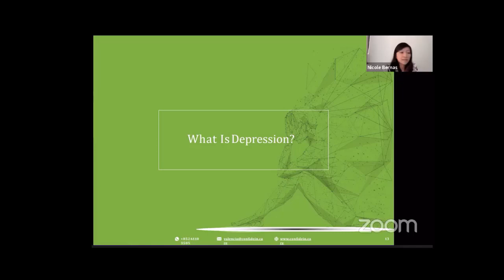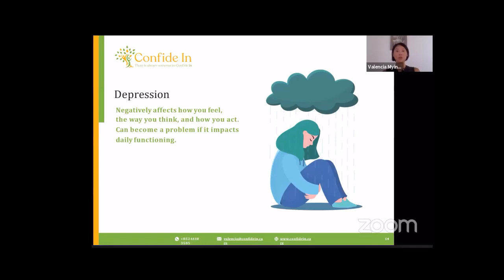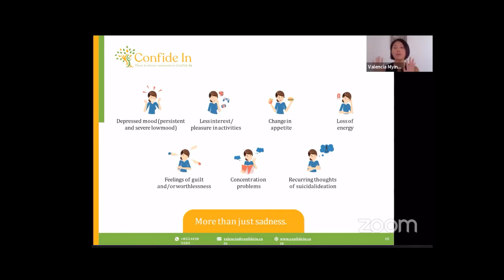What is Depression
Listen to Valencia Myint talk about depression in this HELP and Confide In collaboration.